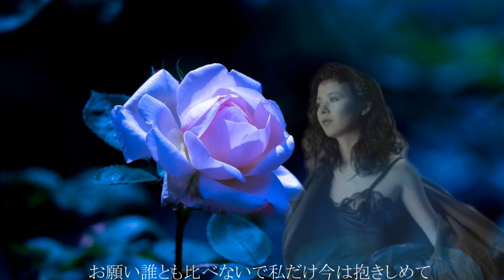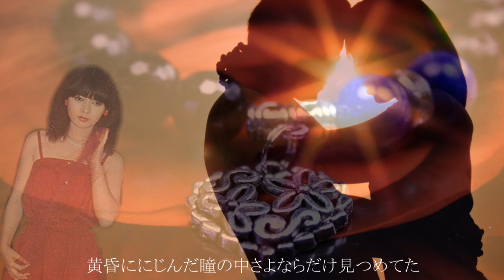プラチナのブレスレット 水越けいこ